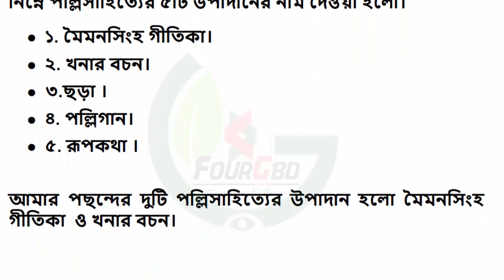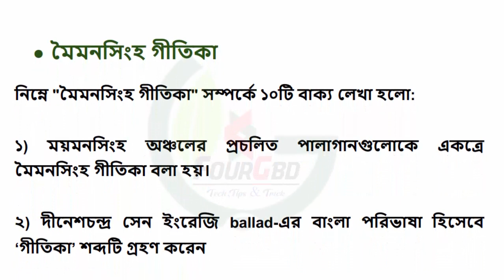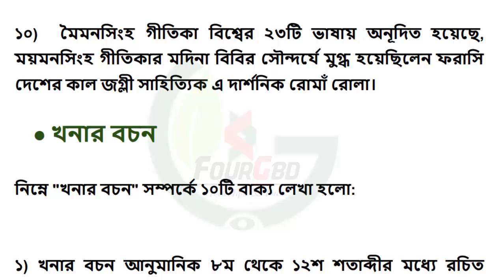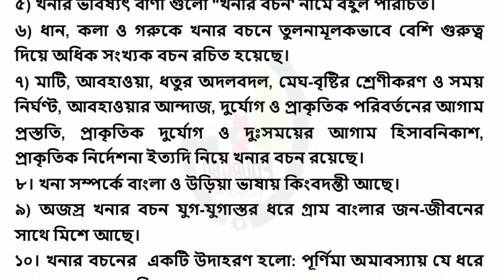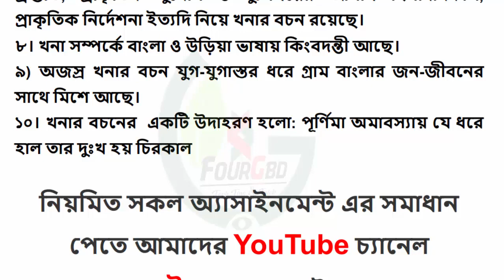৯ম শ্রেণির ৫ম সপ্তাহের বাংলা অ্যাসইনমেন্ট উত্তর || Class Nine Bangla Assignment 5th week || class 9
৯ম শ্রেণির ৫ম সপ্তাহের বাংলা অ্যাসইনমেন্ট উত্তর || Class Nine Bangla Assignment 5th week || class 9

পল্লিসাহিত্যের ৫টি উপাদানের নাম

নবম শ্রেণির বাংলা ৫ম সপ্তাহ অ‌্যাসাইন‌মেন্ট নির্ভুল উত্তর Class nine 9 Bangla Assignment 5th week

♦️[$ubscribe]♦️